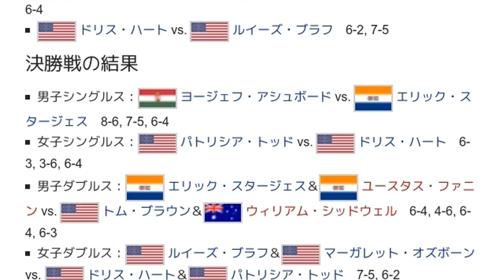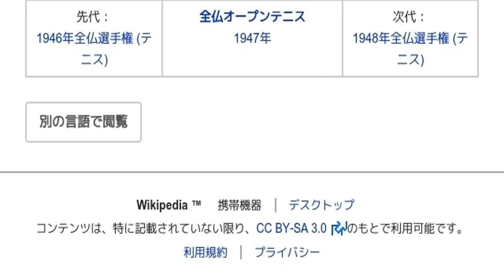「1947年全仏選手権 (テニス)」とは ウィキ動画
ウィキを動画で読む「1947年全仏選手権 (テニス)」のウィキ動画です。